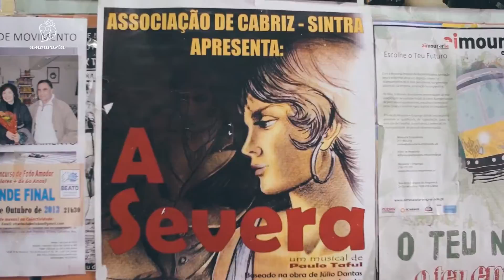Amouraria, Portugal | Pam Golding Properties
Amouraria comprises of two renovated 19th Century buildings plus a modern one. These apartments have unique features and are the only private residence with a large garden and swimming pool in the historic centre of Lisbon.